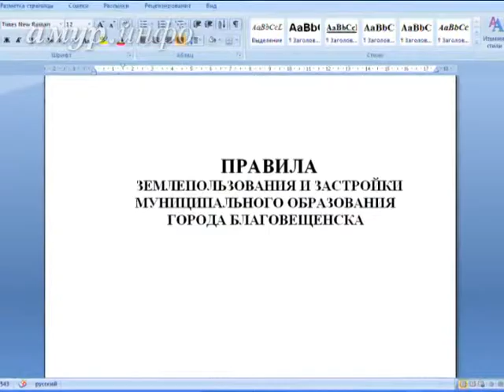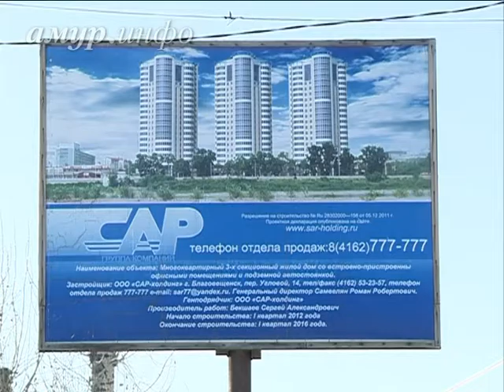Жители Благовещенска, чиновники, архитекторы и строители обсудили застройку в историческом ...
Полную телевизионную версию встречи за круглым столом можно будет увидеть в эфире канала «Первый кабельный» 10 марта Ссылка на сайт / Видео предоставлено ТК "Альфа канал"